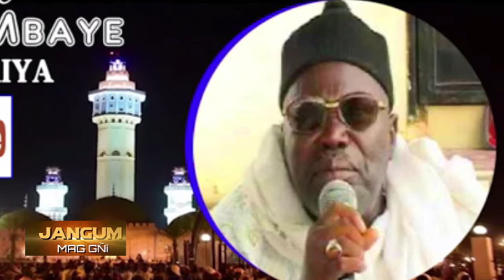JANG MAG GNI DU 14 02 2021